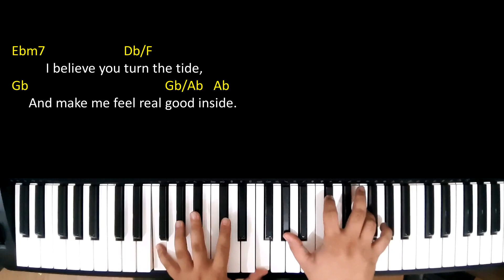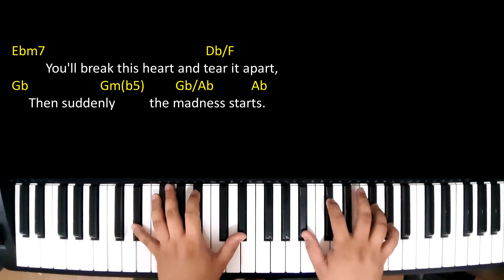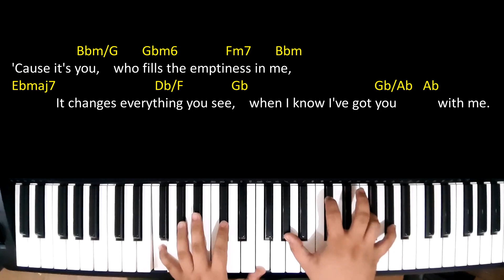You - Basil Valdez | Piano Cover Accompaniment Backing Track Karaoke Tutorial Chords Lyrics Guide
In this video, we bring you the timeless classic "You" by the legendary Filipino singer-songwriter, Basil Valdez. This beautiful ballad is a perfect tribute to the power of love and the emotions that come with it. The heartfelt lyrics and soulful melody of this song will leave you feeling inspired and moved.

The song "You" was released in 1979 and quickly became one of Basil Valdez's most popular and well-known works. The song tells the story of a person who is deeply in love and willing to do anything for the one they love. This song has stood the test of time and continues to be loved by fans of all ages.

One interesting fact about this song is that it was covered by many famous artists, including Regine Velasquez, who is considered the "Asia's Songbird." This song has also been used in various TV shows and movies, showcasing its timeless appeal.

So sit back, relax, and let the beautiful sound of this timeless classic wash over you. Whether you're a fan of Basil Valdez, love songs, or just appreciate great music, this video is for you.

Key: Db